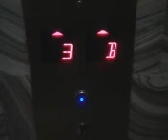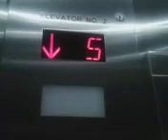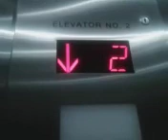Working elevators in one area.